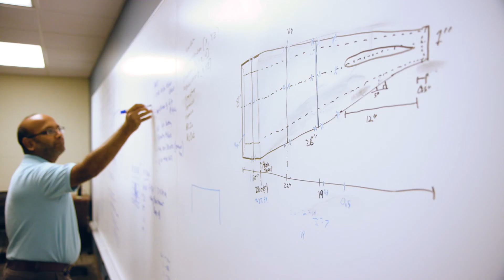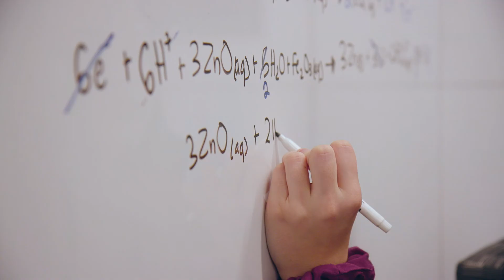Academic Excellence | Accelerating Excellence: The Campaign for Saint Louis University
Across all schools and colleges of the University, Accelerating Excellence will enable us to make investments in cutting-edge technology, state-of-the-art facilities and – most importantly – world-class faculty to become the academic powerhouse we know we can be.